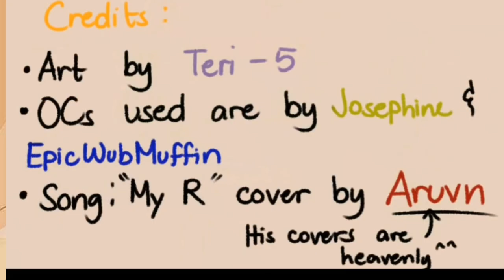Tmnt 2012 react to sad leo ||sorry its short||GCMV||1/1